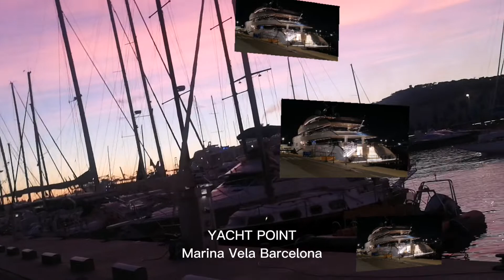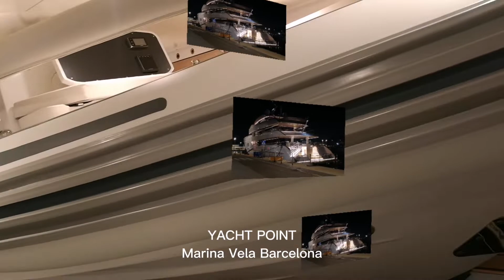🇪🇸 YACHT POINT, MARINA VELA BARCELONA //LUXURY YACHT //WALK AND TOUR